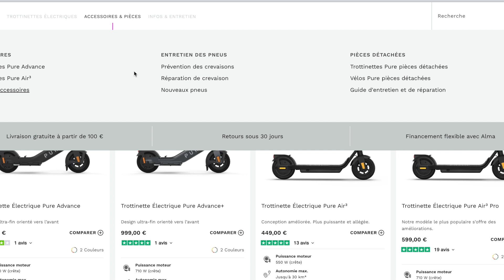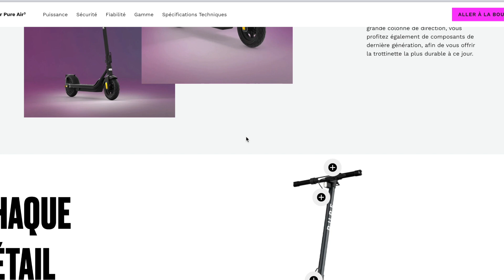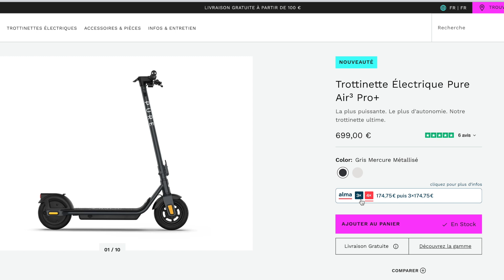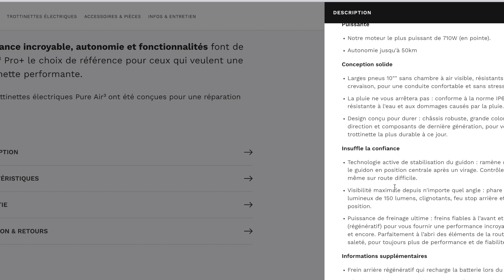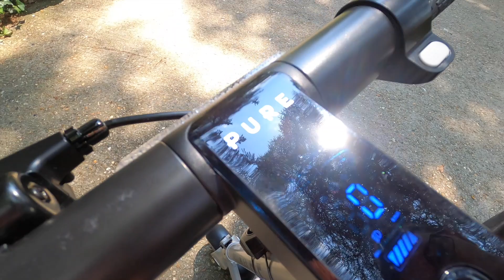TEST: trottinette électrique PURE AIR 3 PRO +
Dans cette vidéo je vous partage mon avis sur la trottinette électrique de la marque PURE, le modèle AIR 3 PRO +.
Je termine par un petit comparatif avec une gyroroue (avantages et inconvénients).

🛠 Mon matériel ⚒️
Ecrans: Moniteur Samsung 49 pouces G9 Ultra wide 5160x1440p
Base: Fanatec Base CSL DD 8nm
Volants: Fanatec Porsche 911 GT3 R Leather +  Esportsim srl Formula
Pédaliers: Venym Atrax 2 pédales
Châssis: Trackracer TR8 Mach3 GT Style